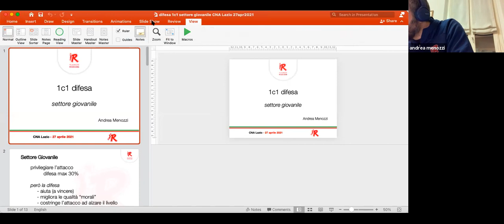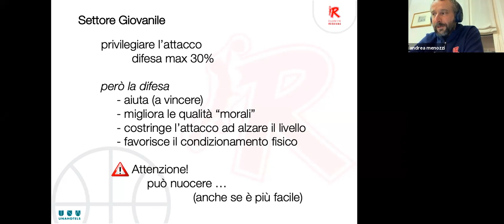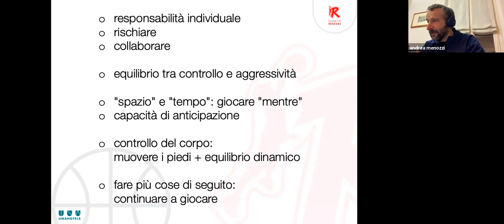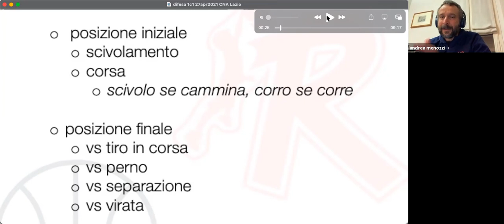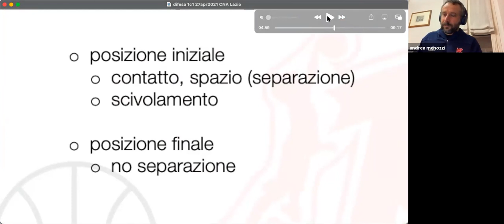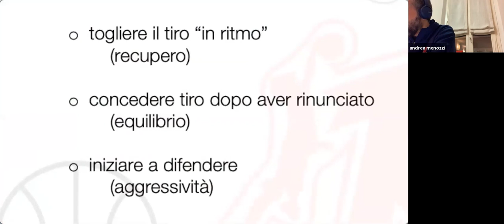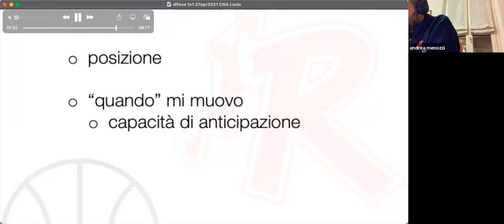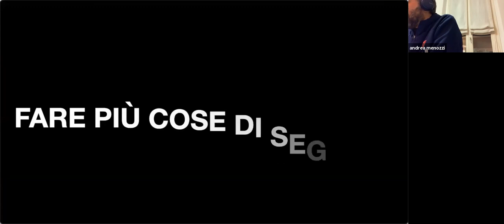CNA LAZIO: Andrea Menozzi - 1 contro 1 in difesa